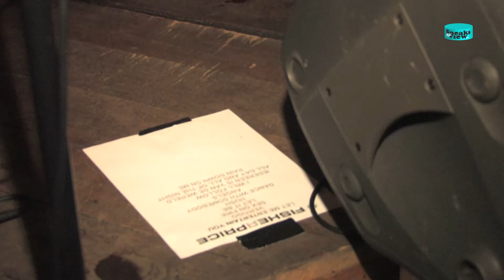Fisherprice - gefilmd door Sneaks per View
De Leidse band Fisherprice treed steeds vaker op, iets wat in het kantoor van Sneaks niet ongemerkt is gebleven. Wij zochten ze op tijdens een gig in cage Re-Spons. Hoor waar hun naam vandaag komt, wat het raarste is wat ze ooit hebben meegemaakt en war hun plannen voor de toekomst zijn.